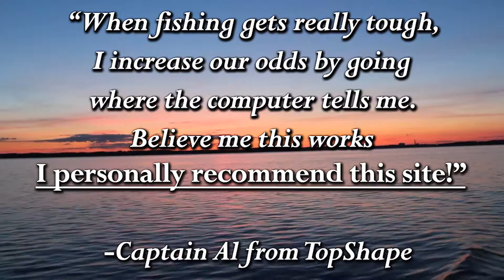Weather Routing's Commercial - Emerald Coast Blue Marlin Classic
Please view our commercial for the Emerald Coast Blue Marlin Classic, June 22-26, 2016. Special thanks to Topshape Kona for use of their fishing video.